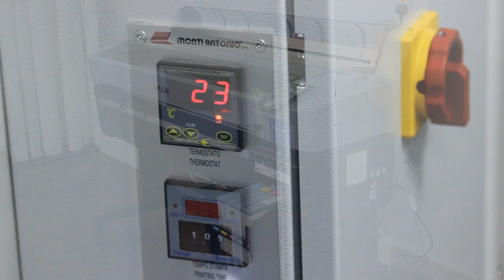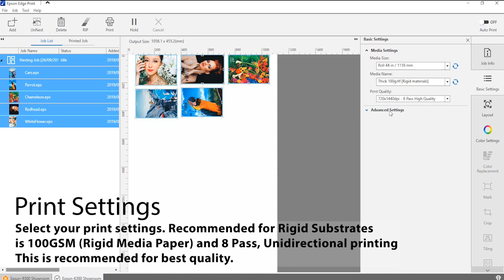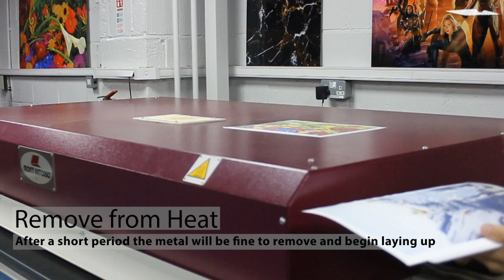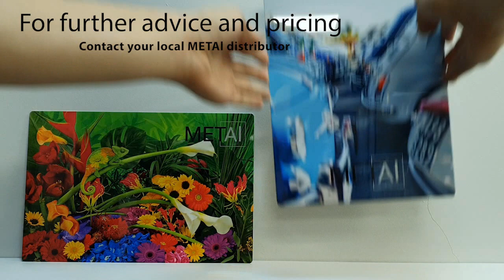METAl Sublimation Aluminium Printing & Pressing Guide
METAl Dye Sublimation Aluminium Pressing Guide

Filmed in the i-SUB Showroom in Kettering

For best quality results, follow the guidelines as laid out in the video.
Please note, results of the end product can vary with different printers, presses and images.